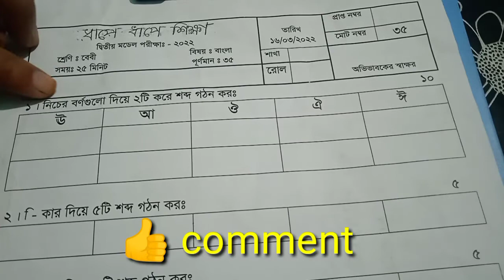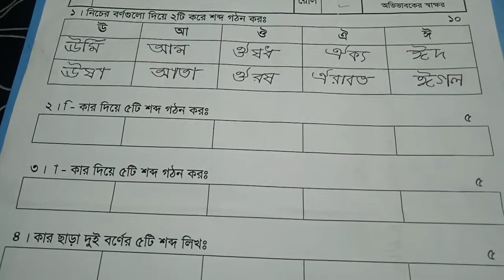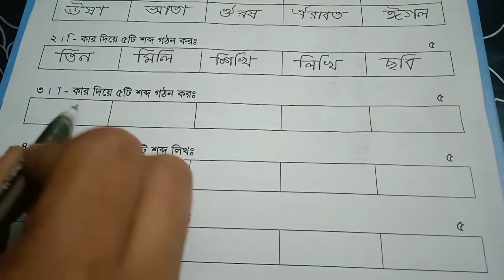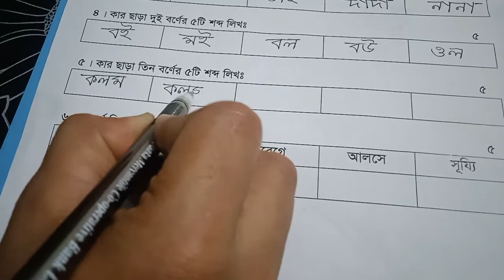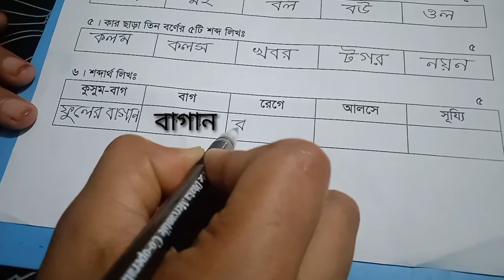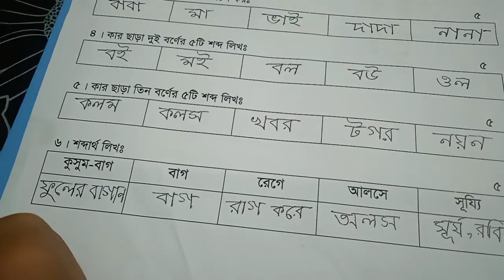Baby/Keji Class: Bangla 1st Semester Exam/50 Marks Question 2022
আমাদের চ্যানেলে আরও ভিডিও পেতে এখোনি ভিজিট করুনঃ

★প্লেশ্রেণির সাপ্তাহিক প্রশ্ন ও পরীক্ষা বাংলা- গণিত- ইংরেজি

★ প্লে/ বেবী শ্রেণির খুব সহজেই ছোটথেকে বড় সাজাইঃ

★ প্রথম /দ্বিতীয় শ্রেণির  সহজ টেকনিকে বড় থেকে ছোট

★ ১ম /২য় শ্রেণির খালিঘরের যোগ বিয়োগ খুব সহজেই

★তৃতীয় শ্রেণিঃ বাংলা রাজা ও তার তিন কন্যা

★ইসলামি প্রশ্ন ও উত্তর

★প্লে/ বেবীশ্রেণির সুন্দর কৌশলে যোগ শিক্ষা

★জোড় বিজোড় এর ধারনা

★1-50 ইংরেজি বানান

★৫১- ১০০ কথায় লিখা ও বানান পড়া